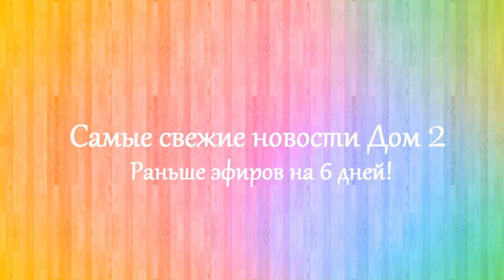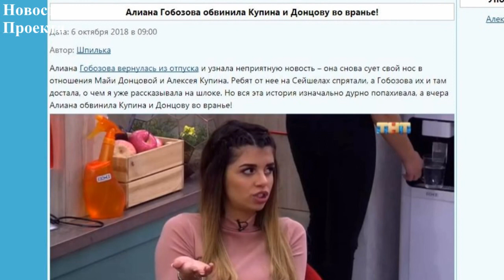Дом 2 новости 13 октября 2018 (13.10.2018) Раньше эфира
Новости Дом 2 13 октября 2018. Последние слухи дом 2.

Дом 2 последняя серия новостей. Дом 2 13 октября 2018. Если вы смотрите свежие серии дома 2, то вам будут интересны dom 2 novosti дом 2 новости и слухи. Дом 2 сегодня 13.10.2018. На канале выходят новости реалити-шоу дом 2 на 6 дней раньше эфира. Расскажу вам и дом 2 слухи, а так же о нынешних и бывших участниках шоу дом 2. Немаловажную роль в моих новостях играют ведущие Ольга Бузова и Ксения Бородина.